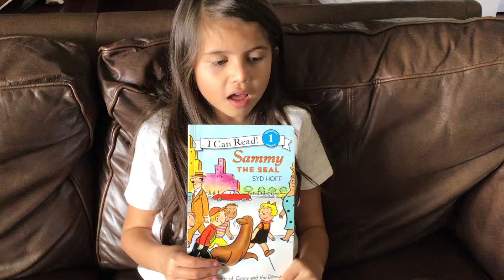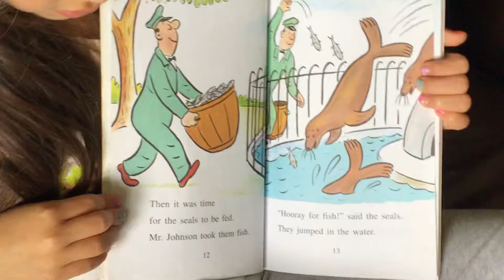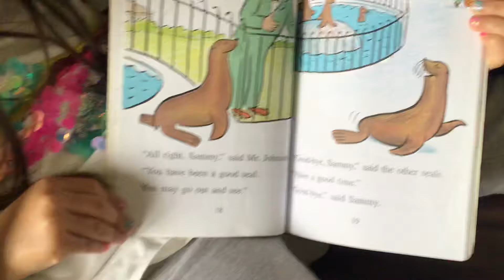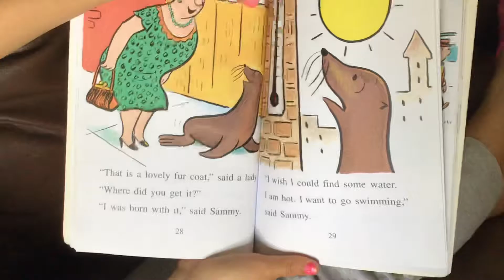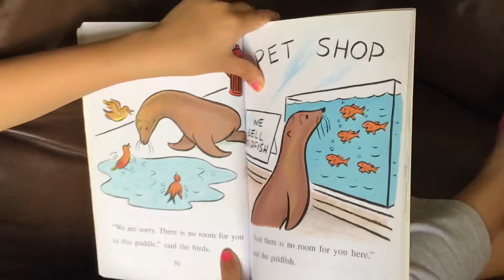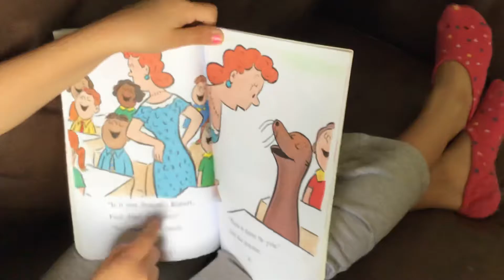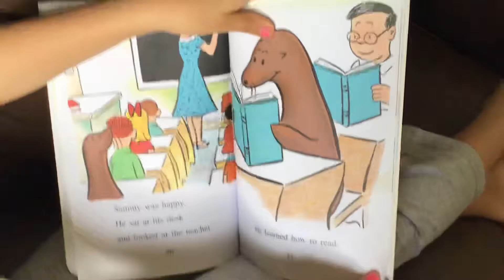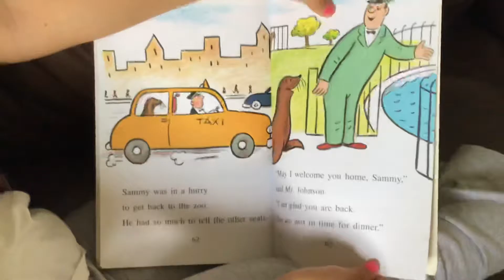(AR level 2.0) Sammy the Seal Written by Danny Read by Emily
Read along with Emily Acosta